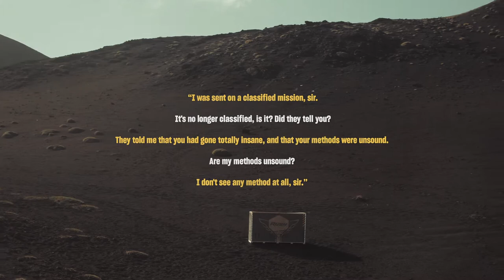MV Agusta RUSH 1000 2021Official Video |Top Speed|Price |Features & Benefits |Power |trailer video !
MV Agusta RUSH 2021Official Video |Top Speed |Price |Features & Benefits |Power |trailer video|Review

Ignor Tags
Mv agusta rush
mv agusta
mv agusta rush 2021
2021 rush mv agusta